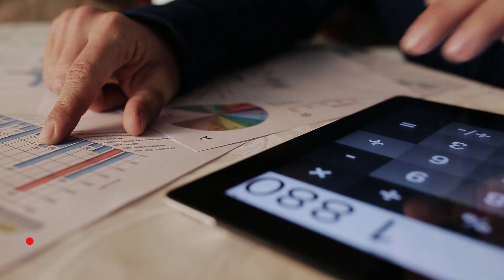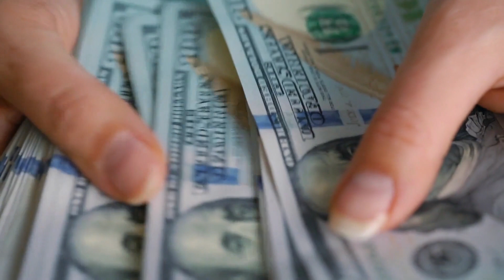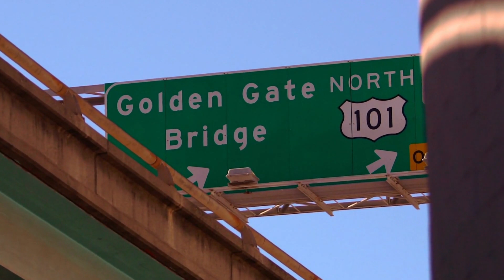25 Interesting Facts About The Golden Gate Bridge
The Golden Gate Bridge is one of San Francisco's most recognizable landmarks, known for its foggy mornings, local seafood, and cool summers.

The Golden Gate Bridge has taken billions of passengers to their destinations since its opening in 1937. However, there is still a great deal to learn about this bridge.

So, here are the 25 most fascinating facts about the Golden Gate Bridge.